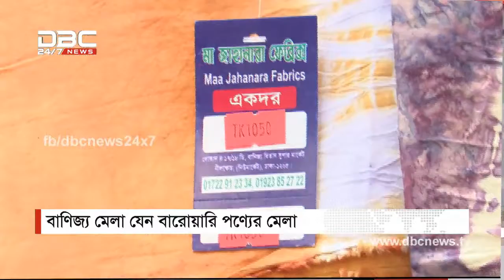Trade Fair @ DBC News 26 Jan/17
প্যাভিলিয়ন কিংবা স্টলের নাম বিদেশি হলেও বাণিজ্য মেলায় দেদারছে বিক্রি হচ্ছে দেশি পণ্য। স্টলের বাহারি ব্যানার ও বিজ্ঞাপণ দেখে দর্শনার্থী প্রবেশ করলেও জেনে না জেনেই কিনছেন সস্তামানের পণ্য। রাজধানীর বিভিন্ন বিপণী বিতানের মালিকরা আন্তর্জাতিক মেলায় স্টল খুলে বসায় ক্ষুন্ন হচ্ছে মেলার ভাবমূর্তি।